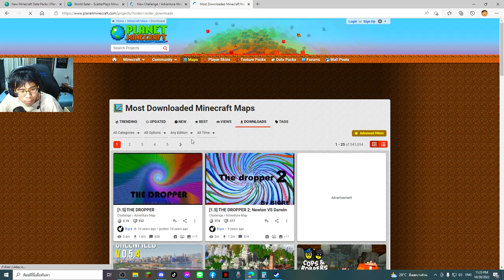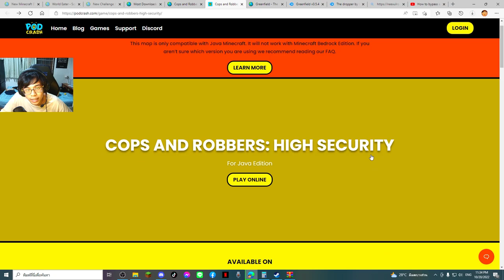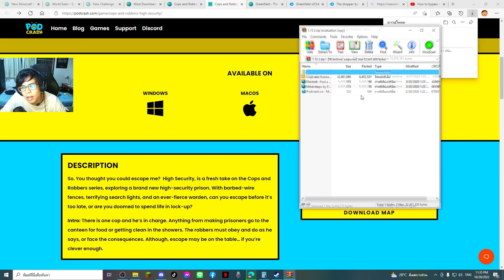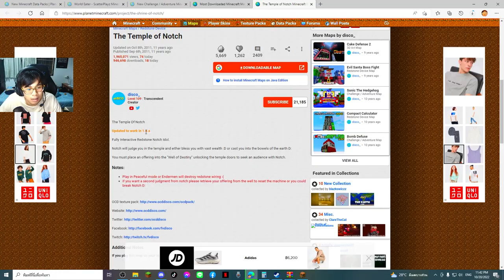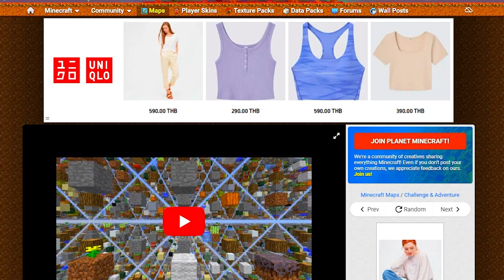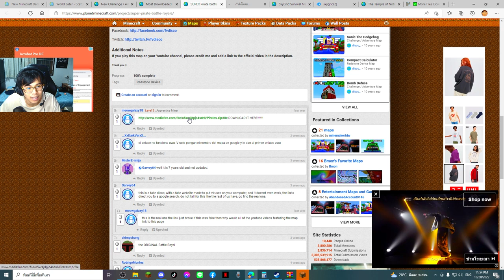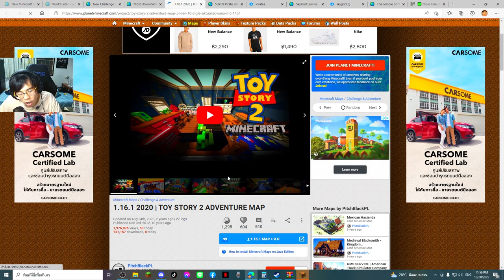นี่คือ!? แมพที่มีคน "ดาวน์โหลดเยอะสุด!" ในมายคราฟ (Minecraft Map)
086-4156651 (คุณจุ๊ฟฟ)